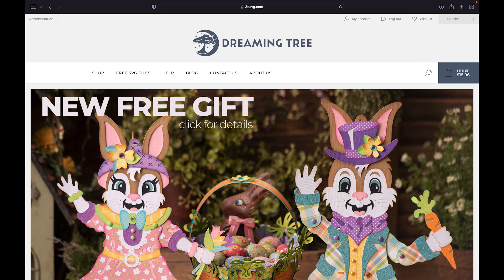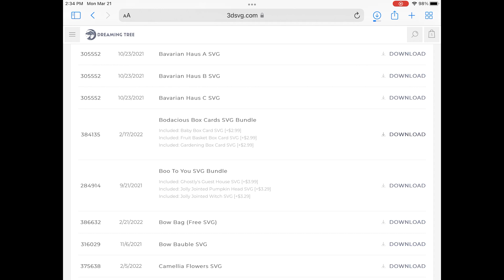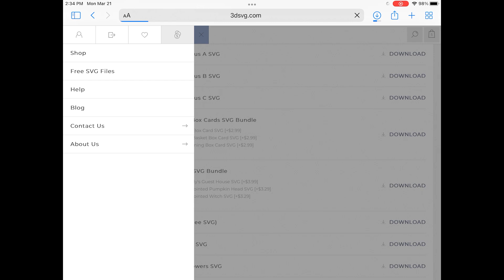How To Download Dreaming Tree Files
Explore the complete collection of 3D SVGs, only on Creative Fabrica

Getting started with Dreaming Tree and your Cricut Explore or Maker? Start here!